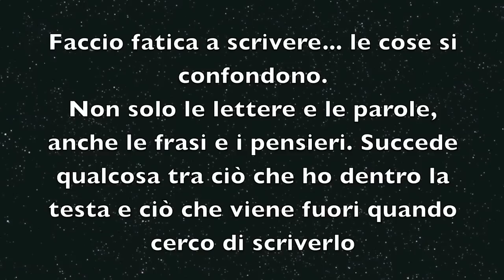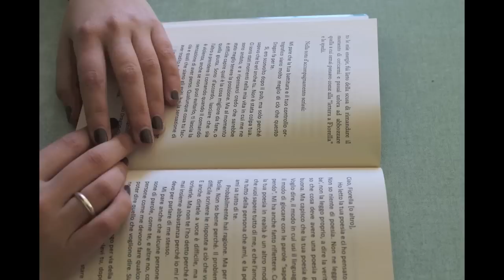Un libro - compagno di scuola - I.I.S. "Aimone CRAVETTA" di Savigliano (CN)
Video realizzato dagli studenti dell'I.I.S. "Aimone CRAVETTA" di Savigliano (CN)